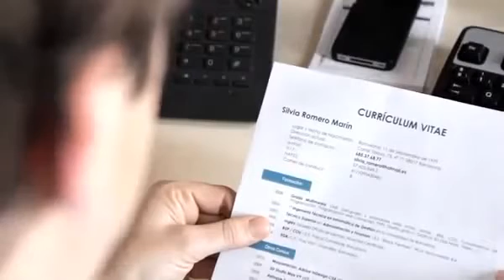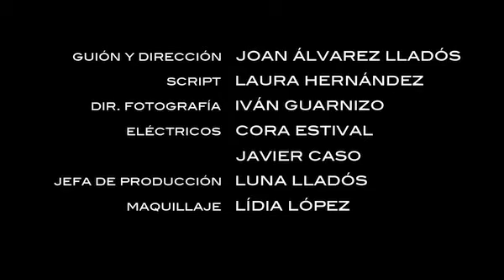Recursos Humanos: Corto sobre Mobbing, hostigamiento de genero y acoso psicológico en el trabajo